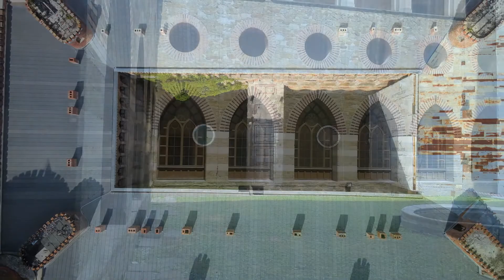CO WARTO ZOBACZYĆ - Pałac Marianny Orańskiej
Pałac Marianny Orańskiej, niegdyś najnowocześniejszy budynek Europy, wzniesiony za równowartość  dzisiejszych 700 mln zł (koszt budowy 3 tony złota), dziś rozgrabiony, mozolnie odzyskuje dawny blask. Obiekt ten stanowi przykład na to, jak wiele krzywdy wyrządziła w czasach powojennych ,,zaprzyjaźniona'' armia czerwona. Kilkanaście wagonów eksponatów, wyjechało bezpowrotnie za wschodnią granicę, jako ,,dar'' narodu polskiego w zamian za wyzwolenie naszego kraju spod okupacji. Jakby tego było mało, przystąpiono do demontażu marmurowych okładzin ze ścian i posadzek, które były potrzebne do odbudowy stolicy, (Pałacu Kultury wyłożono również marmurem ,,pozyskanym'' z tego pałacu). Kiedy wszystko to, co stanowiło wartość historyczną zostało  wywiezione, postanowiono pałac spalić, jednak sztuka ta dwukrotnie się nieudała. Komunistyczne władze były mocno zdesperowane, by pałac zrównać z ziemią i wówczas wpadły na pomysł aby go wysadzić, na szczęście odstąpiono od tego zamiaru.
To czego nie dokonał aparat komunistyczny udało się zbieraczom złomu, którzy przez 50 lat sukcesywnie pozbawiali budynku z wszystkiego co metalowe.
Nie jest to moja ostatnia wizyta na tym obiekcie, który obok Zamku Książ czy Zamku Czocha bez wątpienia można uznać za perłę Dolnego Śląska. Co roku obiekt poddawany jest kolejnym inwestycją, wyremontowano taras pierwszego piętra, trwa obecnie remont dachu, za chwilę rusza modernizacja ogrodu od strony południowej. Jest jeszcze wiele do zrobienia - na chwilę obecną, to co piękne znajduje się wyłącznie na zewnątrz.